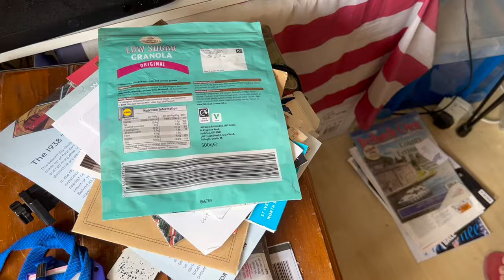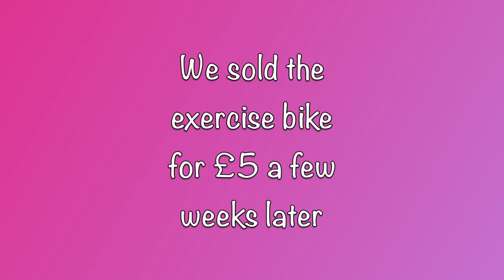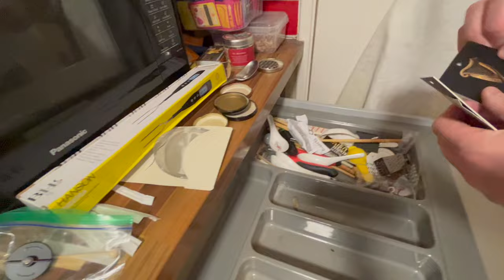Help! We can't move house with so much stuff!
Paul and Marcus are thinking they may have to move house. But with so many belongings, where do they start?